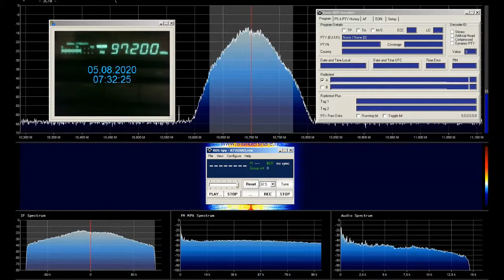FM DX TRT FM 97 2 MHz Zonguldak Asardogrugu in Bucharest